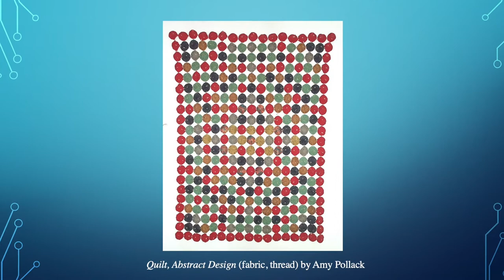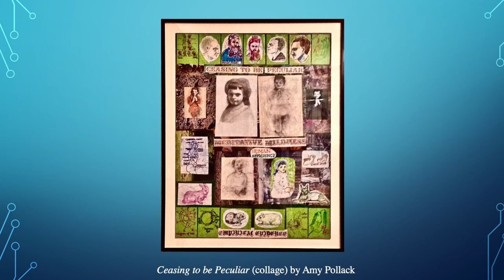Collection of Beautiful Moments in Vermont by Amy Pollack (art gallery)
This is a virtual art gallery showcasing artworks by Amy Pollack.
Video Design by Irina Kulichenkova

Music: Théodore Paraskivesco-Deux arabesques, L. 66_ No. 1 in E Major, Première arabesque